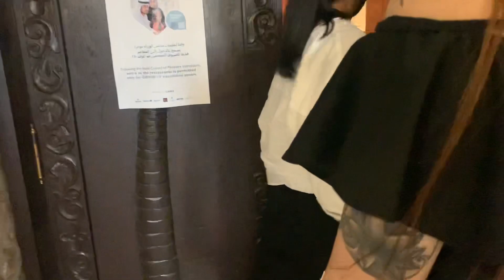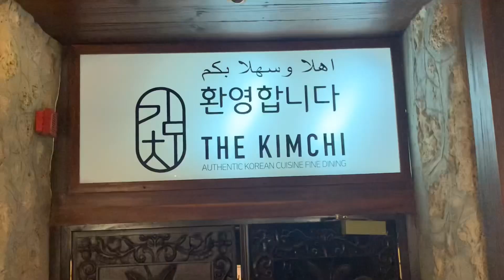Girls Night Out | Eid Mubarak 2021 (Dar Al Shifa Staff) Part 2